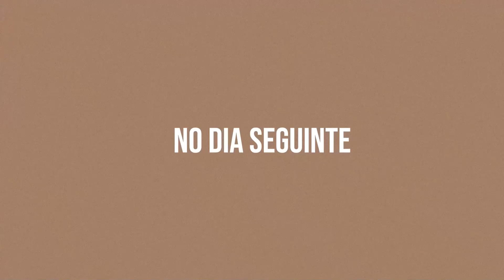DIÁRIO DA MUDANÇA - ap quase pronto!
Oi, gente! O ap finalmente está quase pronto! Espero muito que vocês gostem de acompanhar essa saga!